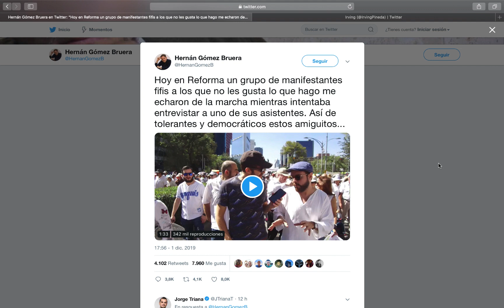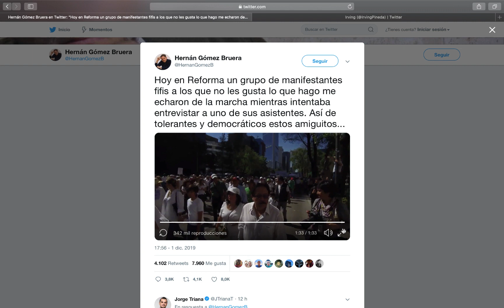ASÍ TRATARON A HERNÁN GÓMEZ EN MARCHA OPOSITORA A AMLO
OPOSITORES A AMLO CRITICAN COMO TRATARON A IRVING PINEDA DE TV AZTECA, PERO NO DICEN NADA DE COMO CORRIERON A HERNÁN GÓMEZ DE LA MARCHA OPOSITORA.